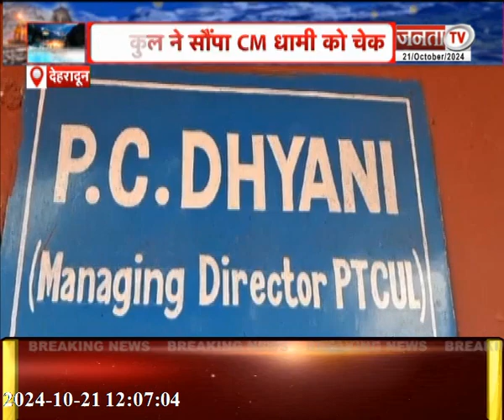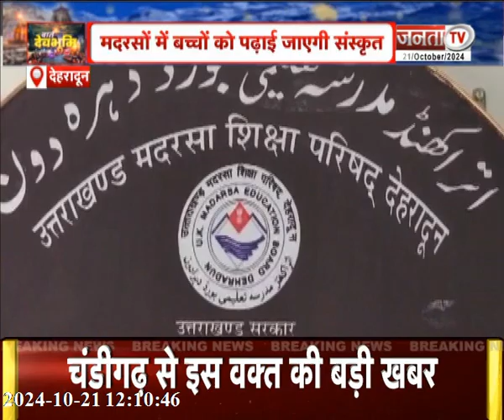देवभूमि में अब जल्द लागू होगा UCC | केदारनाथ उपचुनाव को लेकर सियासत तेज | Uttarakhand News